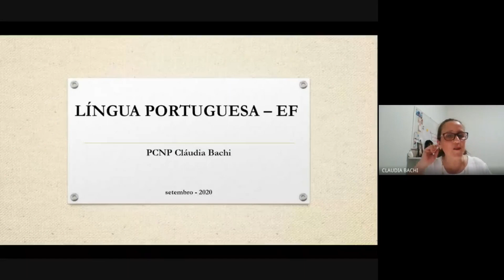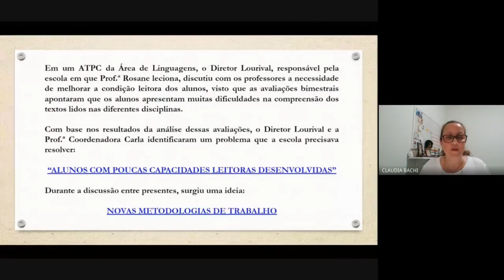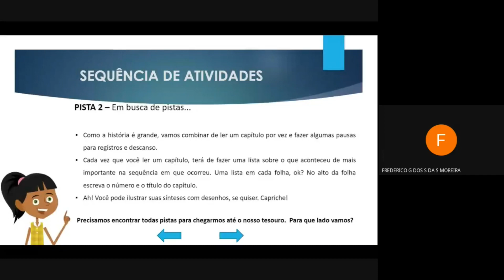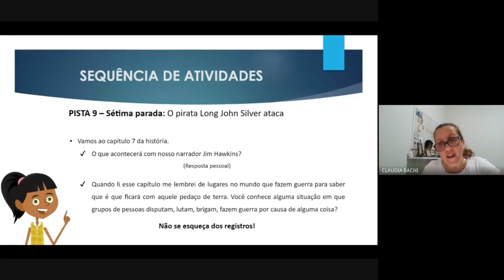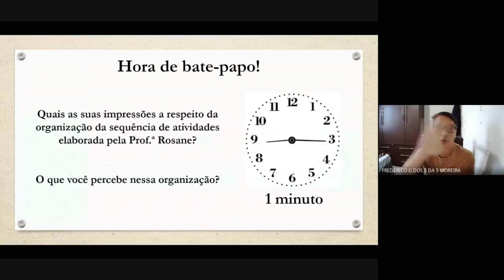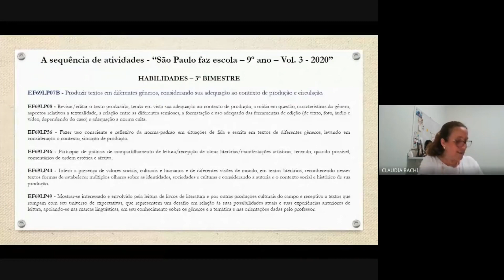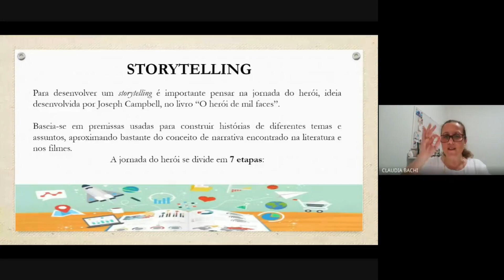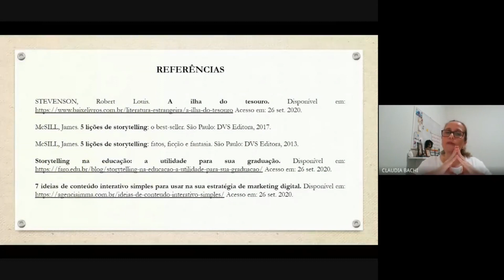ATPC - LÍNGUA PORTUGUESA (EF) 30/09/2020 - Ensino de Leitura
EQUIPE RESPONSÁVEL – ÁREA DE LINGUAGENS

- Claudia Regina Bachi                                    PCNP de Língua Portuguesa (EF)

Materiais desta reunião e complementares disponíveis no blog do Núcleo Pedagógico

Marta de Andrade Oliveira Primo
Dirigente Regional de Ensino
Diretoria de Ensino Região de Presidente Prudente